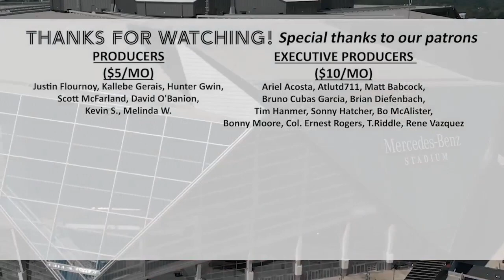Toronto FC 2-2 Atlanta United: Scarves and Spikes Player Ratings Show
Tough draw at BMO Field as ATLUTD concede at the death to TFCLive without Brad Guzan nor Thiago Almada in the lineup. Here are the player ratings from Saturday’s match…(Yes, it was 2-2. The graphic is wrong in the video...apologies!)

RUNDOWN: 1:57 - Quentin Westberg; 6:38 - Machop Chol; 11:55 - Santiago Sosa; 18:00 - Luiz Araujo; 29:03 - Brooks Lennon

LIVE SHOWS: Every Wednesday at 7 p.m.! (Or Tuesdays at 7 p.m. ET when ATLUTD have a Wednesday match)

PLAYER RATINGS: The day after every ATLUTD match